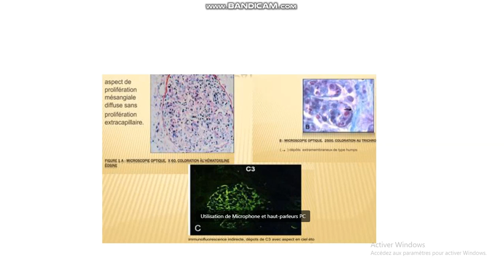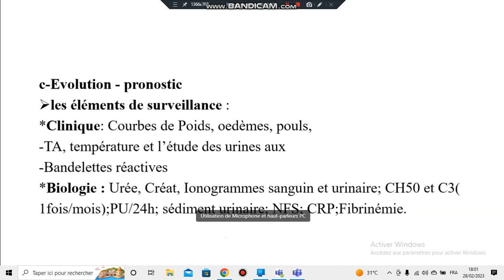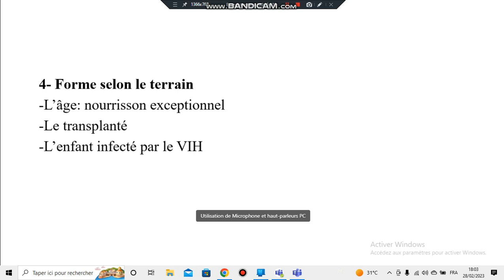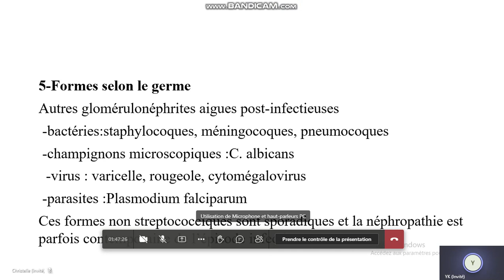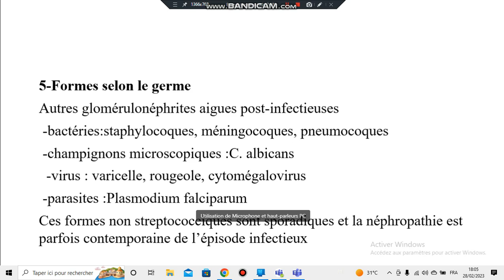Diagnostic d'une hématurie 9